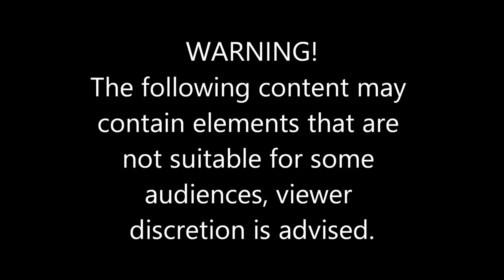The OPPS! (SERIES)🤯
YSBG SHORT VIDEOS!!!

GOALS:🎉🎉🎉

LETS BREAK IT🎉🔥🔥🔥🎉🎉🎉

Want To Be Exclusively Be Posted, Want To Promote Your Brand, Or Want To COLLABORATE With Us? ||| You Must Post More Than 5 Videos A Week, Must Be Atleast More Than 10,000 Subscribers/Followers, & Must Be Very Active In Order To Receive (Funds) From Us✅💻📲|||

For More Information Of The LIFE Time Collaboration Job With Us, For A Stable Monthly Pay💰, Free Promotion (Of Yourself) Free UPComing Products, Projects, & Soo MUCH More! Must Stay Tune To This Channel✅

Maybe One Day, You Could Be Pick, & Be Up NEXT With Us✅

(Ignore tags)